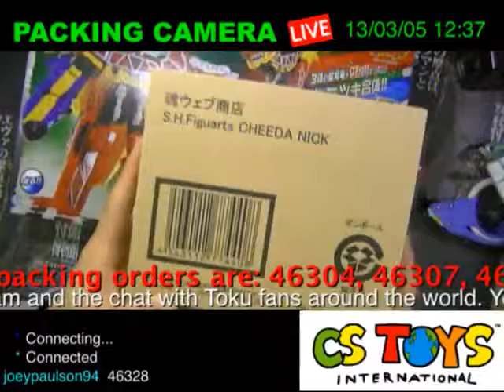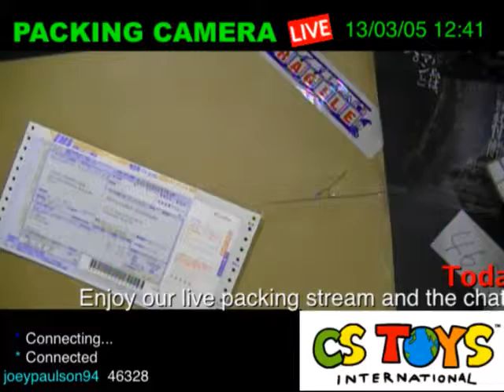46337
Recorded oRecorded on 12/12/22 【See Your Item Packed LIVE!】